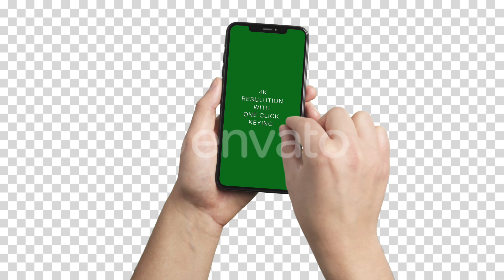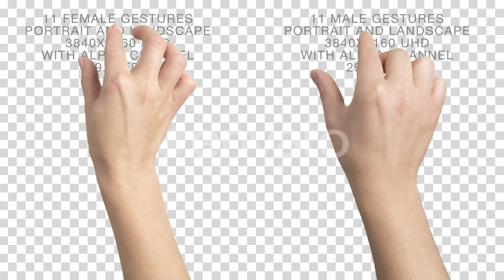iPhone Xs Max in Hand with Touch Gestures – True Motion Kit - After Effects Project Template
No motion graphics – Production Quality filmed smartphones in hands! With included tracking data and keying in AfterEffects cs6 project file.

The only ToolKit on the market with true motion and top quality prekeyed elements with awesome natural skintones! Everything is in 4K UHD Resolution and 29.97 FPS! Smartphones footages are prekeyed and rendered on the solid blue background(Its not possible to fit in 3Gb limit with 1:40 of alpha channel footage) so you can remove it with one click using standart tools in after effects or in premiere pro.

It includes:
Black smartphone in Male hand in portrait and landscape orientations, 25 seconds each. On Solid blue Background.
Gold smartphone in Female hand in portrait and landscape orientations, 25 seconds each. On Solid blue Background.
11 Male gestures, Prekeyed with Alpha Channel. Each gesture is a separate file.
11 Female gestures, Prekeyed with Alpha Channel. Each gesture is a separate file.
Tracking Data in corner pin text files
After Effects cs6 and higher project file with screen placeholders(already tracked and applied to the phones), Smartphones Keying.
All elements are separate layers/footages
4k UHD Resolution
29.97 Fps
Ready to go iPhone screen toolkit for professional quality commercial promo, website or app developers.